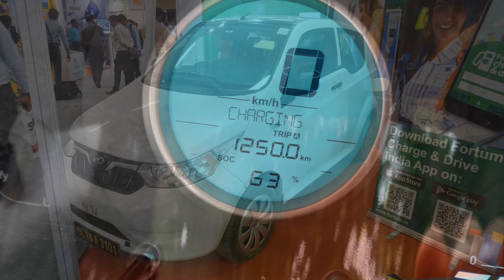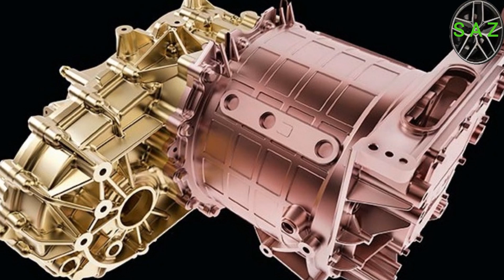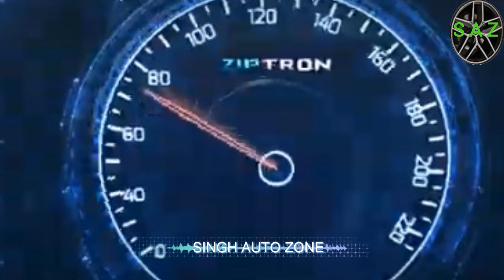ZIPTRON - Tata motors new electric vehicle technology//Tata motors ziptron//ziptron electric vehicle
Welcome to SINGH AUTO ZONE, in this video i share tata motors develop next generation electric vehicle technology ZIPTRON, also share features of ziptron technology, also share with this tata motors offer 8 years warranty on lithium battery pack and motor.